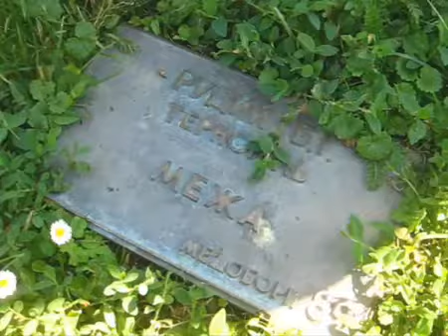Історія Тернополя ч155. Скульптури у парку Шевченка